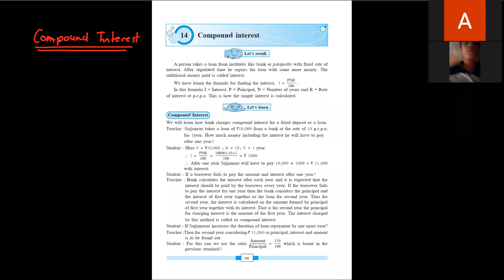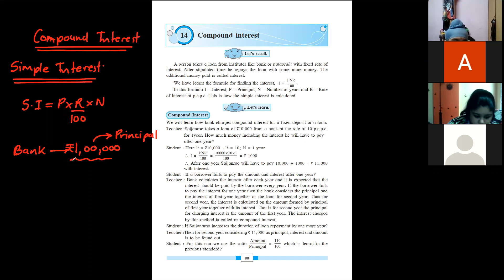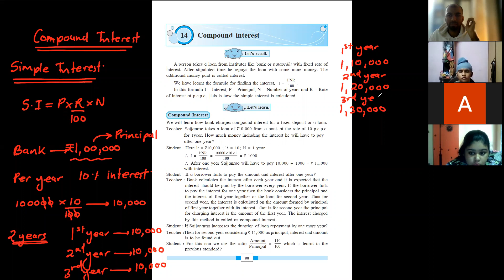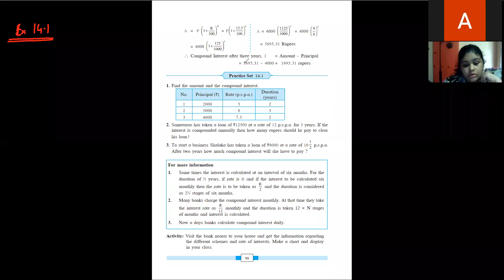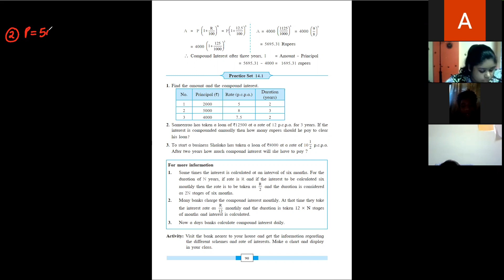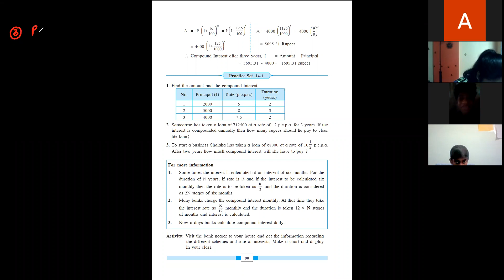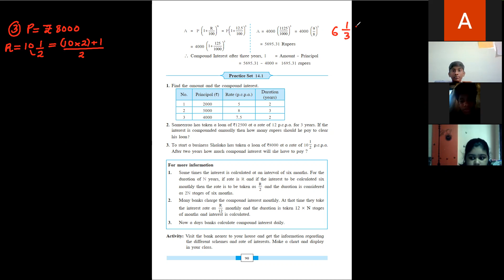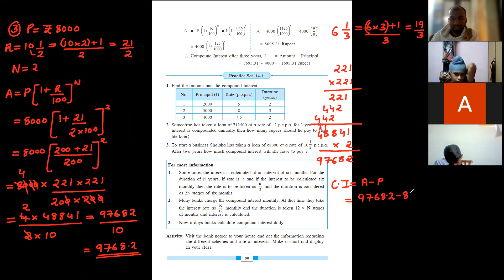8TH MATHS LESSON 14 EX14 1